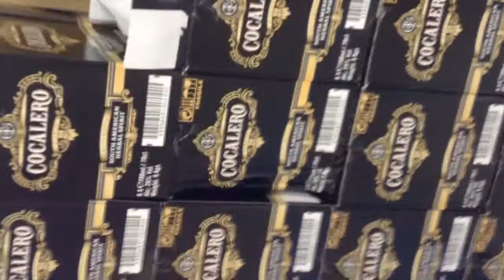お酒通販 コカレロ ハロウィン 都内（渋谷）のバーの店舗様にお届け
ボムグラスセット、ショットグラスも取扱しております。
●コカレロ ボムグラス2個付き 700ml 29度

●コカレロ 700ml 29度 正規品

榎商店の各ネットショップでお酒を購入できます。

コカレロ COCALERO 700ml リキュール 29度 正規品

コカレロ Cocalero ボムグラス2個付き 700ml リキュール 29度

※上記AmazonリンクはAmazonアソシエイトリンクを使用しています。